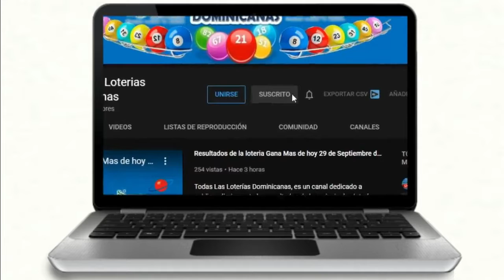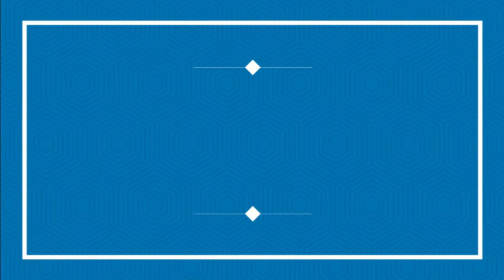Lotería Lotedom Resultados de hoy